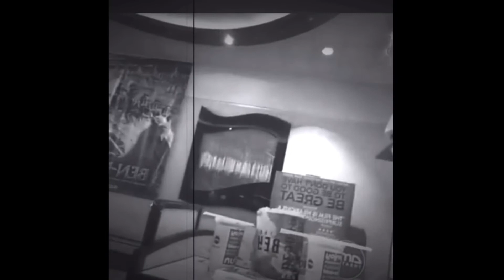Together we learned. Together we laughed. Our friend Don Dix.